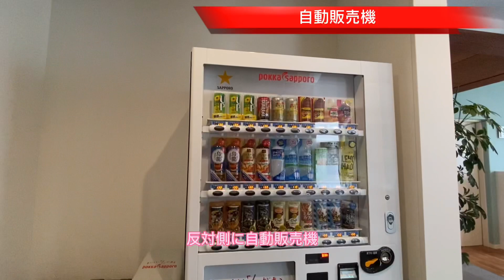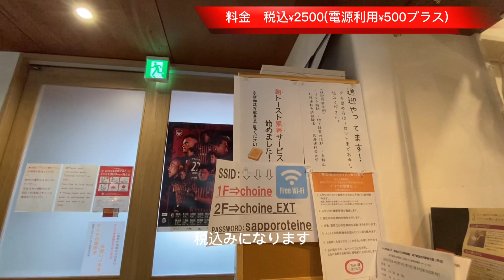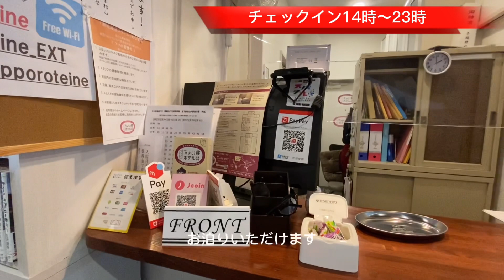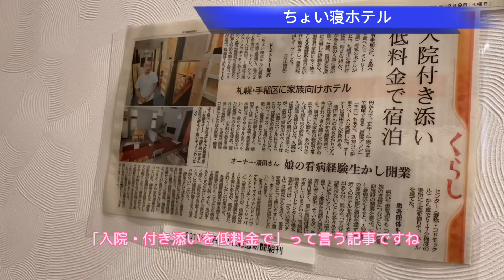【RVパーク手稲山麓】北海道札幌にオープン。どんなRVパークか見せます。／ちょい寝ホテル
７月にオープンした札幌市内で2つ目となるRVパーク「RVパーク手稲山麓」さんの紹介。ちょい寝ホテル（カプセルホテルスタイル）併設で山に近い・海に近い・街に近い・ICに近い。RVパークを1度も利用したことのない熟年夫婦が、説明聞く所をお見せします。

00:00 「RVパーク手稲山麓」紹介
10:37 「ちょい寝ホテル」紹介
13:13　周辺のお店紹介

RVパーク手稲山麓(ちょい寝ホテル)webサイト

RVパーク手稲山麓(ちょい寝ホテル) YouTubeチャンネル